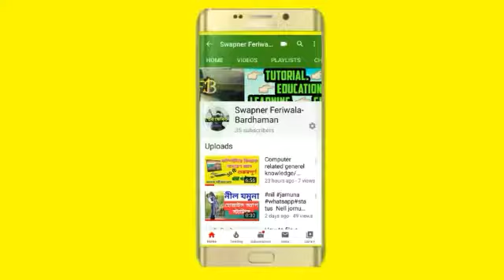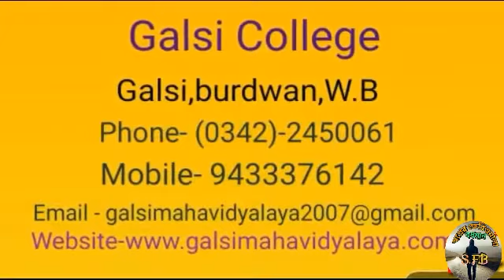Some college address at purba bardhaman/ পূর্ব বর্ধমানের কিছু কলেজের বিস্তারিত ঠিকানা।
বর্ধমানের কিছু কলেজের ঠিকানা,ফোন নম্বর, মেল আইডি,ওয়েবসাইট।

Vivekananda college
Galsi college address
Memari college ,
Gotan college
Raj college
Women's college
Hat gobinda pur college
Shyam sundar college
Burdwan famous college address details
Bardhaman college name and address
Purba bardgaman college

Page link --